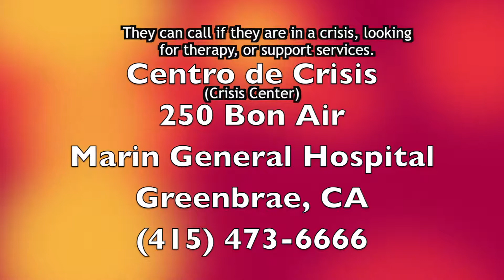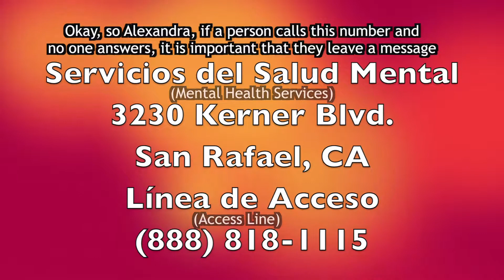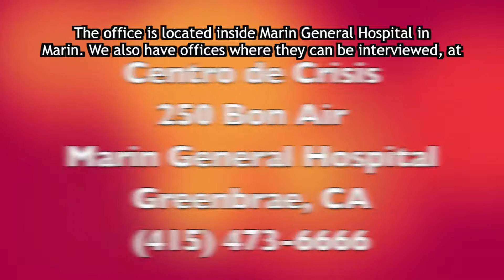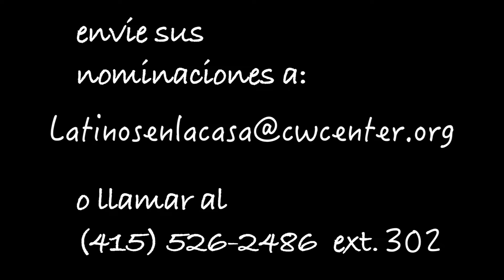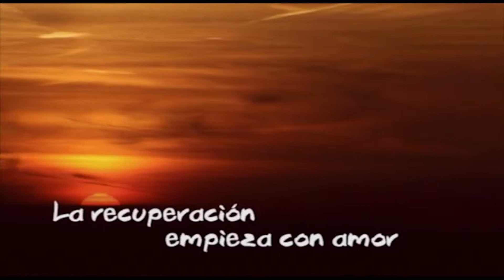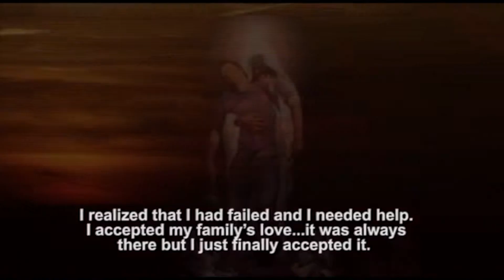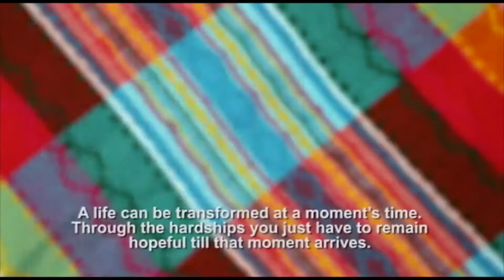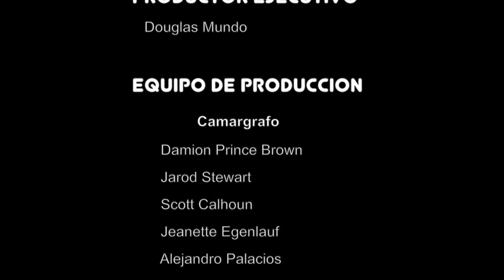Latinos en la Casa - 2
Latinos en la Casa is a community resource show created with your health and wellbeing in mind.  Intended to match the vibrance and resilience of the Latino community in the Bay Area, each episode looks at difficult issues and how we can overcome them.  Together with professional interviews, community resources, spiritual wisdom, music, and stories of inspiration, we invite you to enjoy Latinos en la Casa!

for more information.

Latinos en la Casa es un programa de recursos de la comunidad creado con su salud y bienestar en mente. Destinado para responder el entusiasmo y la fortaleza de la comunidad Latina en el Área de la Bahía, cada episodio discute problemas difíciles y cómo podemos superarlos. Junto con un equipo de profesionales tendremos entrevistas, recursos de la comunidad, la sabiduría espiritual, la música y las historias de inspiración, te invitamos a disfrutar de “Latinos en la Casa”.